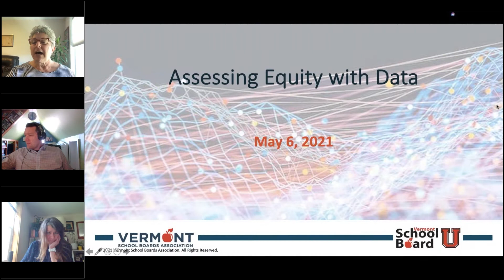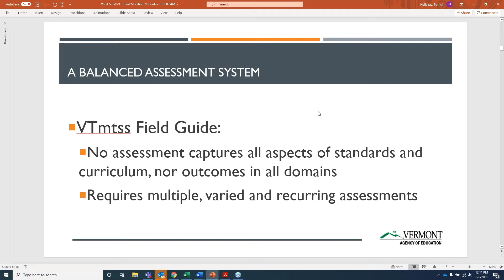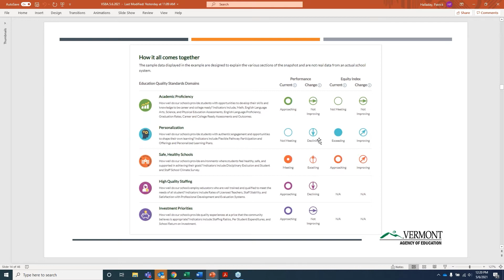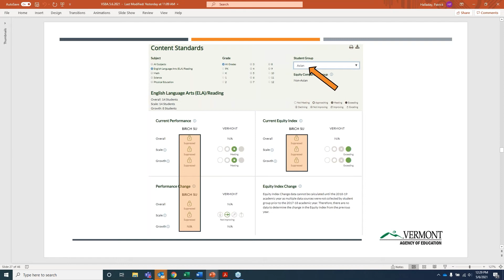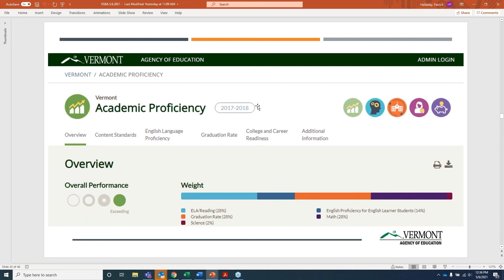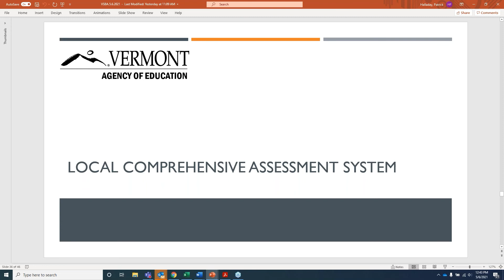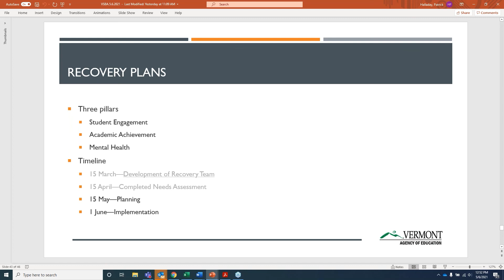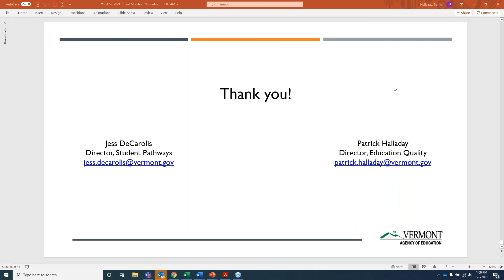Assessing Equity with Data